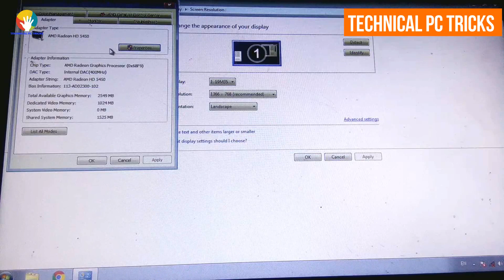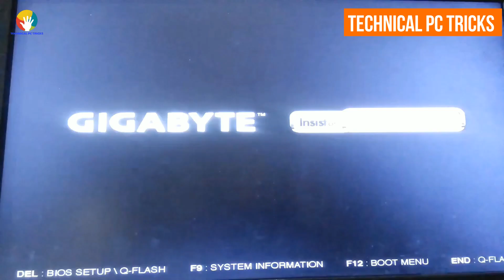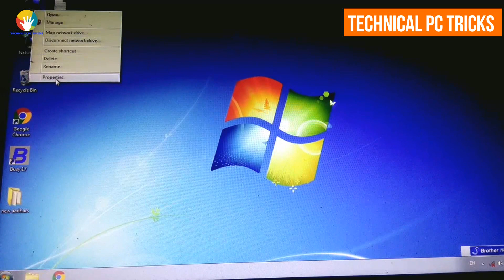How To AMD Graphics Vram Increase 100% 1GB 2GB 3GB 4GB Increase Vram in Bios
How To AMD Graphics Vram Increase 100% 1GB 2GB  3GB 4GB 2020
How to Increase VRAM 1GB 2GB 4GB 8GB New Method 2020
How To Increase Dedicated Video Ram
How To Increase Dedicated Video Ram Without BIOS - New Method, UPDATED 2016\/17,
How to Increase Intel HD Graphics Dedicated Video Ram 1GB 2GB 3GB 4GB New Method 2020

dedicated video ram increase in Windows 7/10/8/8.1 is possible, this means dedicated video ram (or VRAM) can be possibly increased more than 2gb up to 8gb and this method could work both in laptop and pc
How to Increase Intel HD Graphics Dedicated Video Ram 2GB 4GB New Method 2020

Mic:
||My Pc||
Cabinet:

how to increase vram in bios,
how to increase vram amd,
how to increase vram windows 8,
how to increase dedicated video ram on laptop,
software to increase dedicated video memory,
how to increase dedicated video memory without bios,
how to increase vram on dell laptop,
how to increase dedicated video ram without bios amd,
dedicated video ram,